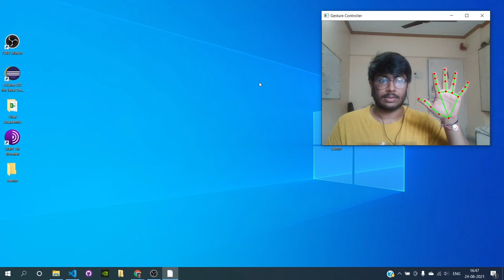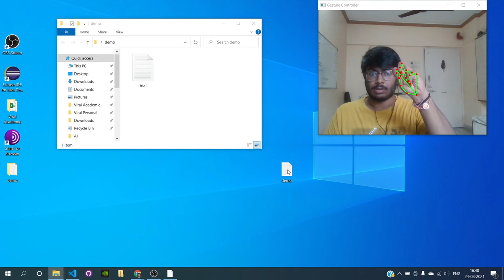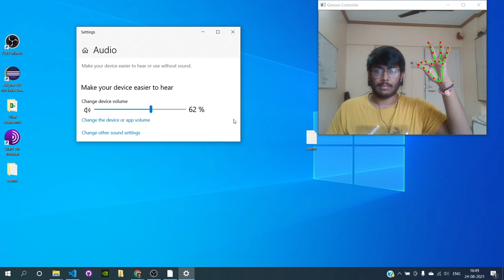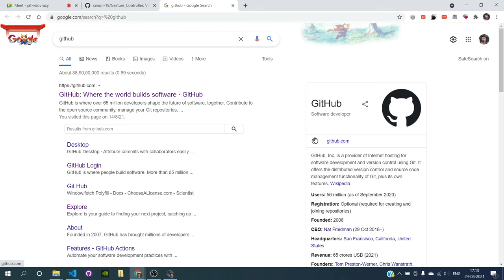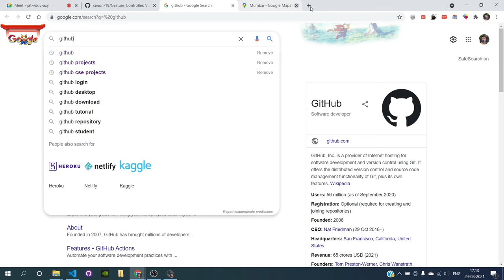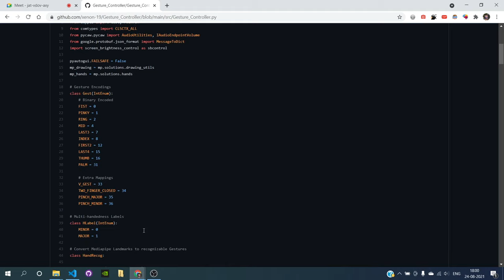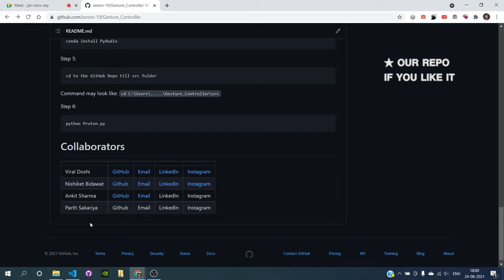AI Virtual Mouse | Gesture Recognition | Voice Assistant | MediaPipe | OpenCV with CODE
Gesture Controller makes human computer interaction simple by making use of Hand Gestures and Voice Commands. The computer requires almost no direct contact. All i/o operations can be virtually controlled by using static and dynamic hand gestures along with a voice assistant. This project makes use of the state-of-art Machine Learning and Computer Vision algorithms to recognise hand gestures and voice commands, which works smoothly without any additional hardware requirements.